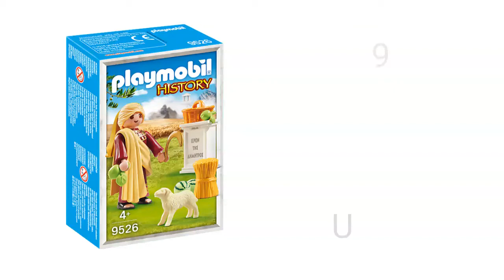Playmobil History 9526 - Demeter